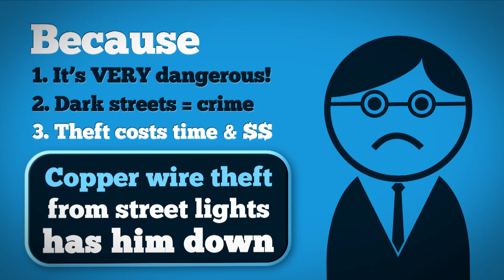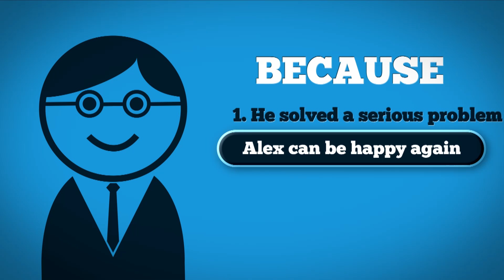Copper Wire Theft Prevention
Copper Wire Theft Prevention with lockable pullbox lids. An innovate, low cost and intelligent way to END a major problem in cities nationwide. Associated of La specializes in providing innovative solutions like this to solve problems and make cities run smoother!